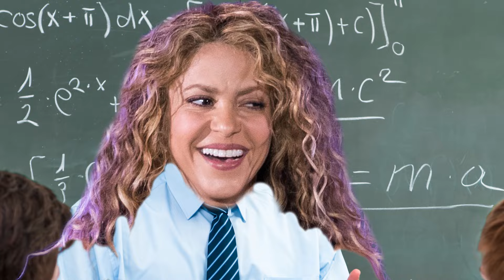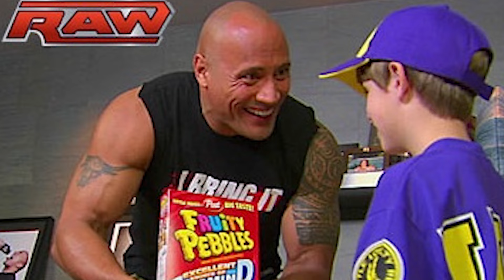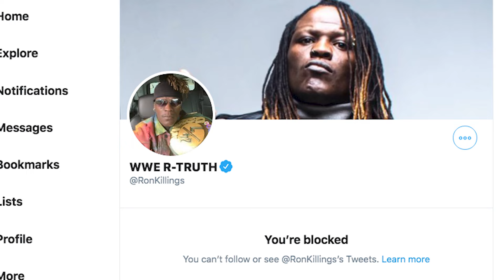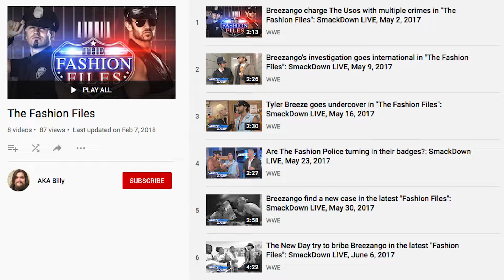20 Funniest Moments of WWE's Modern Era | WrestleTalk 10s with Adam Blampied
PG doesn't always mean bad. It just *mostly* means that!
Adam Blampied gives us the 20 funniest moments from WWE’s modern era!